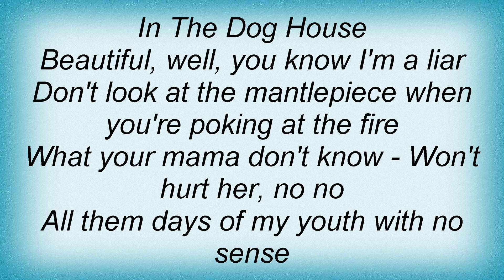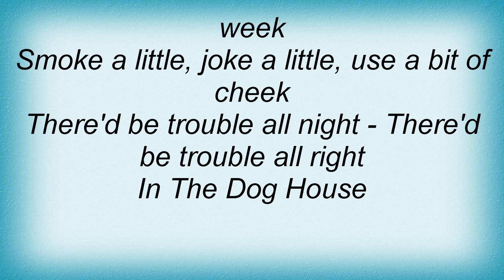Slade - In The Doghouse Lyrics